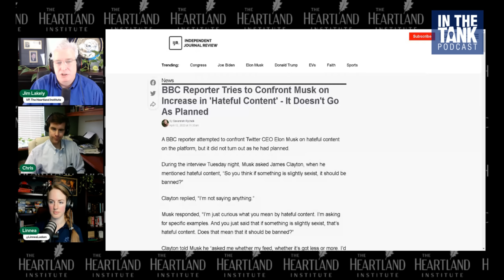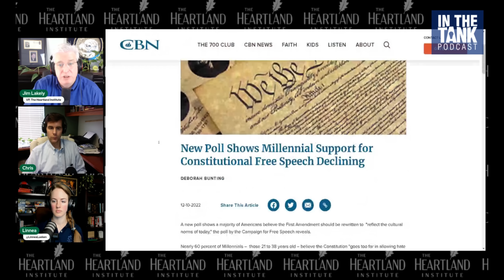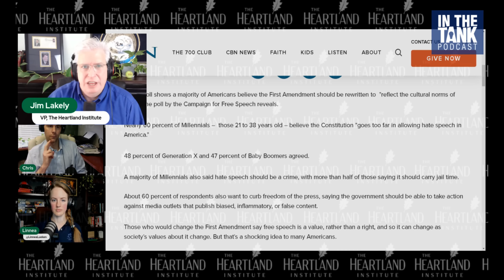Elon Musk Humiliates BBC Reporter, Stands Up for Free Speech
In this clip from the April 13, 2023 In the Tank Podcast on our Stopping Socialism TV channel, The Heartland Institute's Jim Lakely, Linnea Lueken, and Chris Talgo take joy in Elon Musk humiliating a BBC interviewer live on Twitter. As Musk pointed out, one man's "misinformation" is another man's "information." Besides, our legacy media and government have been the biggest peddlers of misinformation in the world the last few years. If you are going to preserve a free society and fight tyranny, you must allow free speech. And that includes the freedom to be wrong.

Unfortunately, polls show that Millennials and GenZ don't value free speech, and increasingly want to put people in jail for so-called "hate speech." Musk gets pretty upset when something defined as "slightly sexist" or "slightly racist" meets the definition of "hate speech" that should be banned.

Watch every episode of The Heartland Institute's In the Tank Podcast LIVE every Thursday at 1 p.m. CT. The show is instantly auto-archived there, so you can watch past episodes, too.